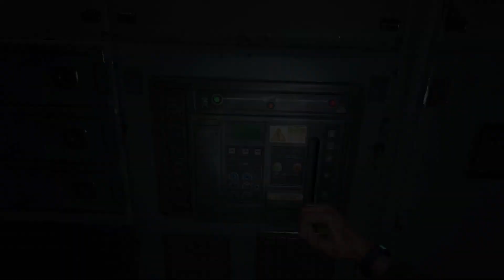How to Eliminate the Renegades || Dying Light 2 Stay Human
Eliminate the Renegades.